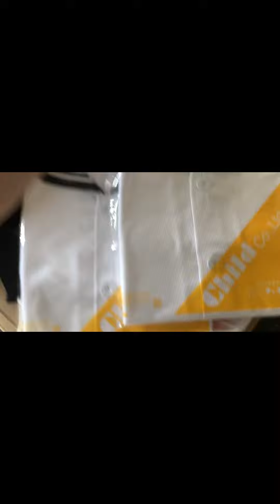Silipin natin si Mikkun sa School + summer school uniform & Update sa ating balikbayan Box 📦